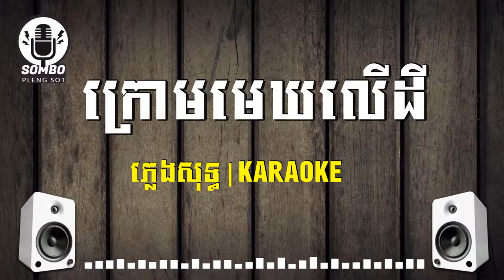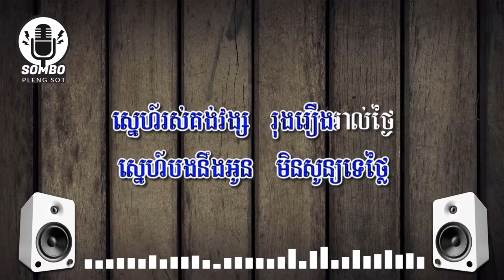ក្រោមមេឃលើដី ភ្លេងសុទ្ធ | Krom Mek Ler Dey [ Pleng Sot ]